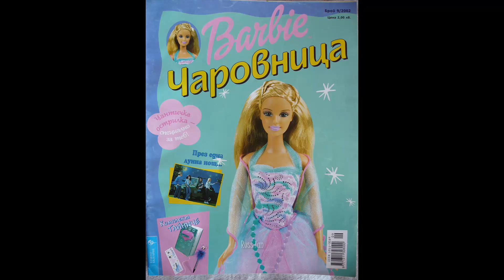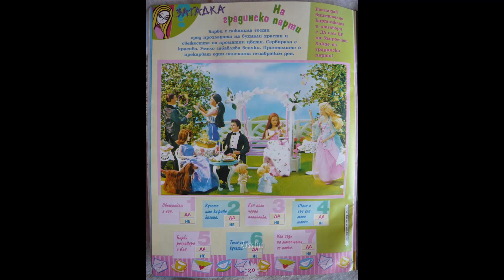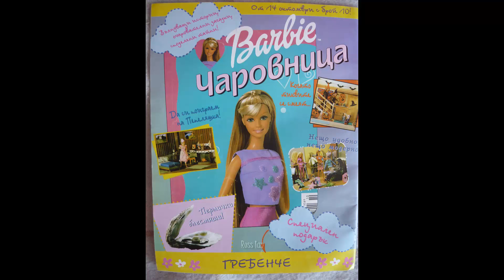Списание Барби Чаровница 9/2002